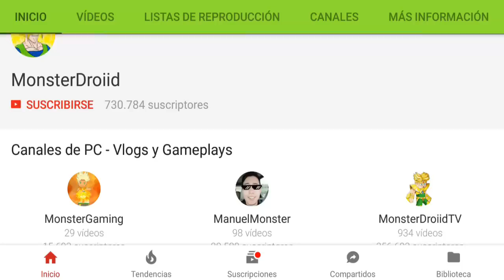SALIO NUEVA ACTUALIZACION MINECRAFT PE 1.2 BUILD 3 BUGS SOLUCIONADOS - Versión 1.2.0.9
Nueva versión en la cual solucionaron los errores con los skins pero aun no me funciona la música

Si te perdiste algún spoiler de todo lo nuevo que tiene la 1.2 puedes verlos todos acá abajo!